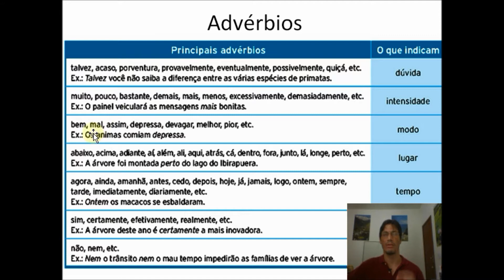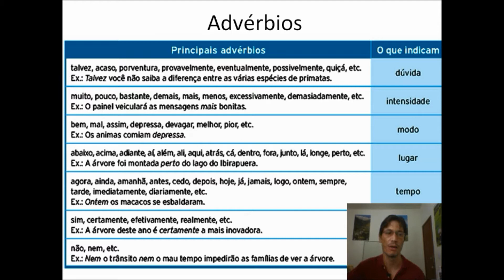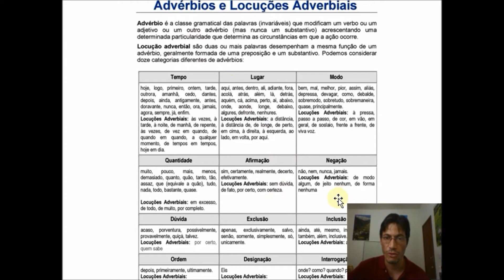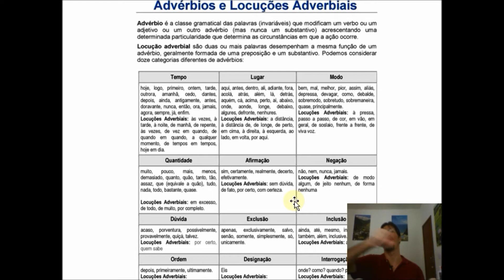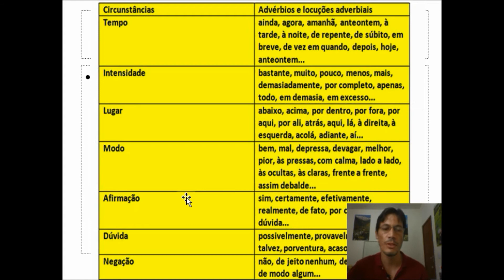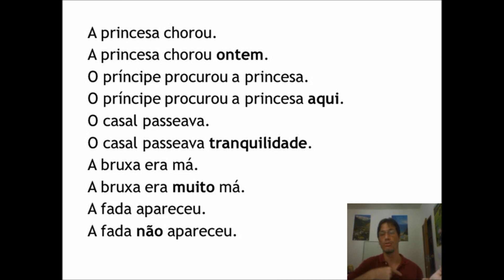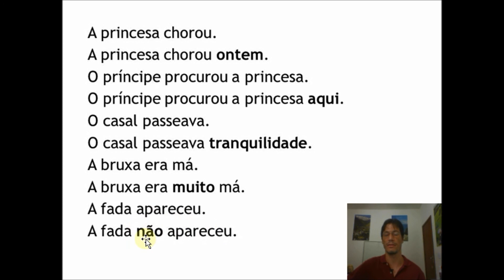O que é Advérbio (Loc Adverbial) [APRENDA RÁPIDO] concursos, ENEM,vestibulares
vídeo-aula sobre advérbio e locução adverbial